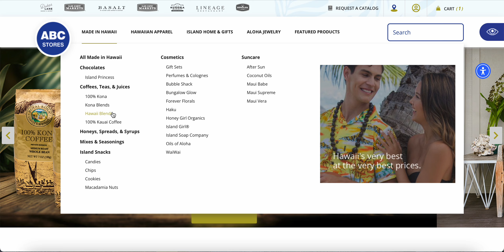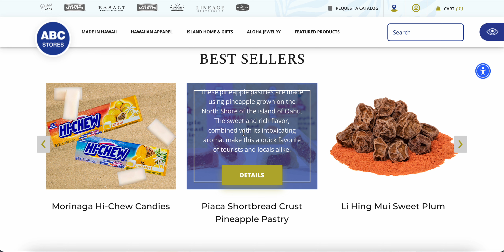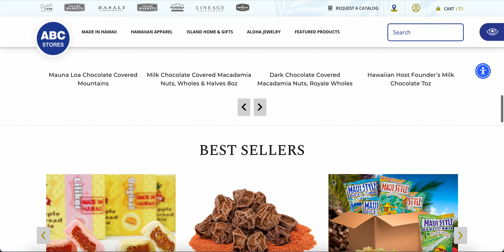I'm So Silly! Hawaii's ABC Stores has an Online Store! Of Course They Do! Free US Shipping Over $150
Stamp & Dies Storage Pockets and Magnetic Sheets

Mailing Address:
Vianney Luna
United States